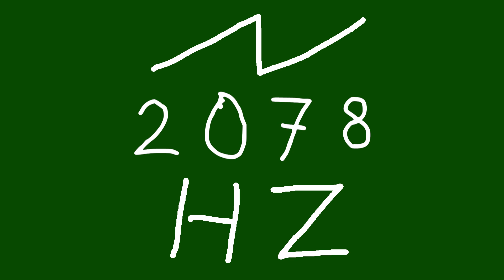2078 hz saw